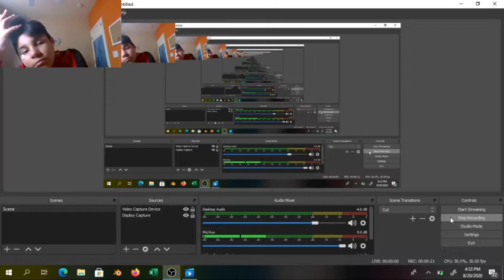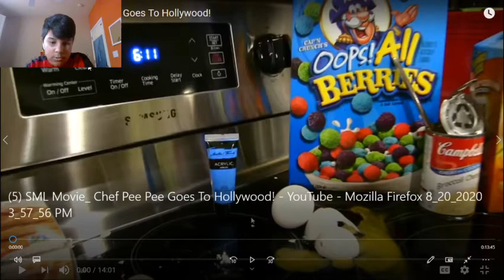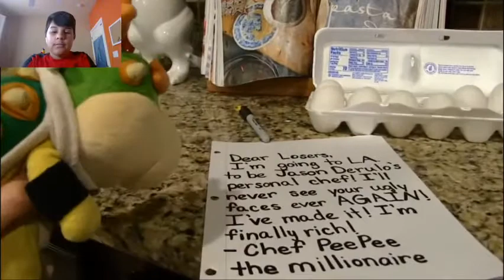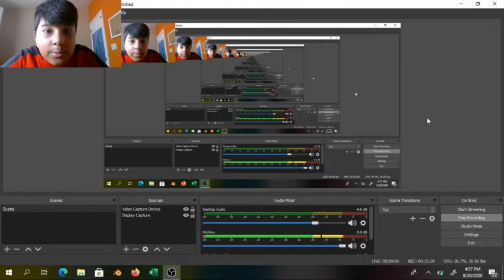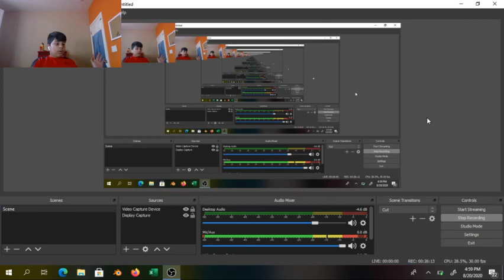SOO COOL! SBL REACTION Chef PP Goes To Hollywood ! 13+ NOT MENT FOR KIDS!